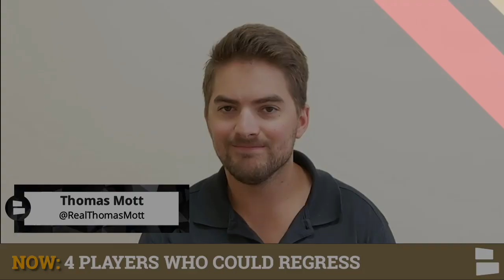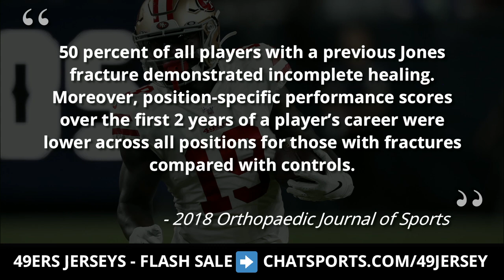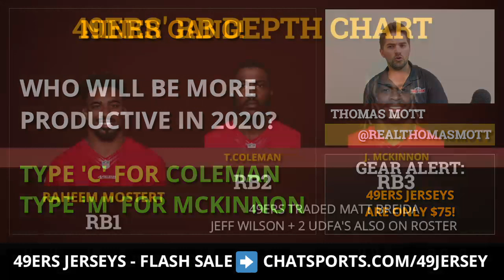San Francisco 49ers: 4 Players Who Could Regress During The 2020 NFL Season Feat. Richard Sherman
San Francisco 49ers offseason rumors begin with a breakdown of four 49ers who could regress in 2020. The 49ers have one of the best rosters heading into training camp, however, the chances that some of the best players in 2019 take a step back in 2020 is very high. Deebo Samuel, RIchard Sherman, Dre Greenlaw and Tevin Coleman are all players who could take a step back in 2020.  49ers Report host Thomas Mott breaks down four 49ers who could take a step back this season on today’s 49ers Report.

Get your favorite Player’s Jersey ON SALE RIGHT NOW!

Richard Sherman has been one of the top defensive backs in the NFL for the majority of his career. However, at age 32, could this be the year he takes a significant leap back? Sherman made the NFL Top 100 list again this season, but with young CBs hungry for playing time like Ahkello Witherspoon and Emmanuel Mosley, could this be it for Sherman?

San Francisco 49ers Regresssion Candidates:
Richard Sherman
Tevin Coleman
Dre Greenlaw
Deebo Samuel

Want to interact with 49ers Report host Thomas Mott even more?  Follow Thomas on twitter for all the latest 49ers updates, news, rumors & more!

Get the latest San Francisco 49ers news by liking our Chat Sports 49ers Page on Facebook

Have you downloaded the Chat Sports app for iPhone or Android yet?